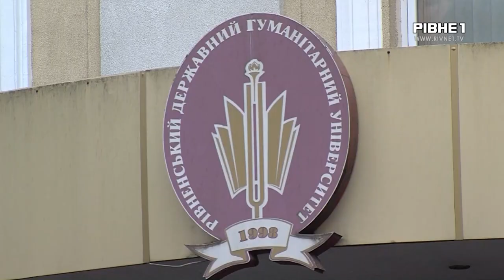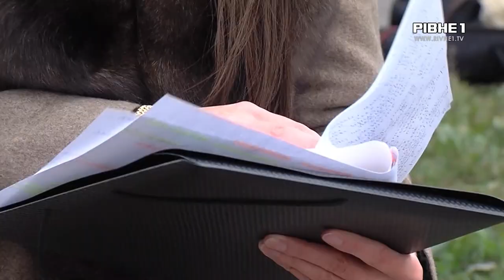Скандал в РДГУ: Хто винен, викладачка чи студентка?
Покидає університет після одного місяця навчання. У Рівненському ВУЗі конфлікт між викладачкою та студенткою переріс у те, що остання не хоче навчатися у виші. Мова йде про педагогічний факультет РДГУ та студентку заочної форми навчання Наталію Мельник. Зі слів Наталії, після агресивної поведінки викладачки, вирішила залишити університет. При цьому додає, в навчальному закладі не хочуть повертати кошти, які заплатила за навчання. Як коментують ситуацію в університеті, дивіться далі у сюжеті.